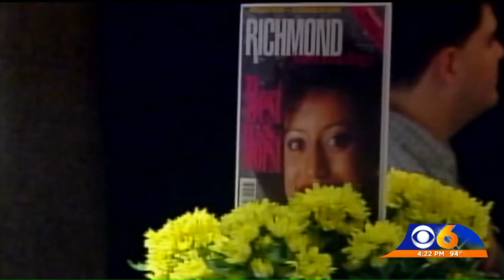Cheryl Miller celebrates 35 years at WTVR CBS 6